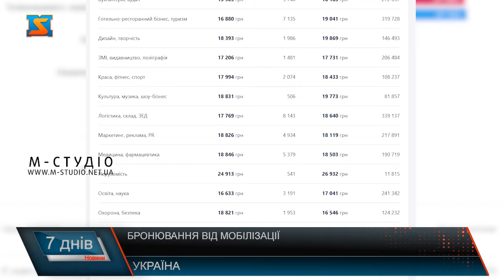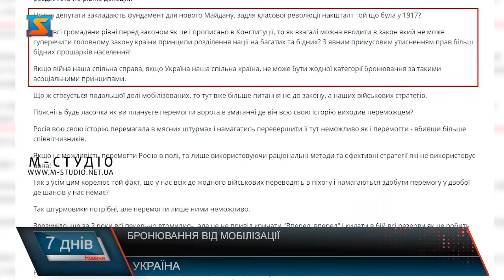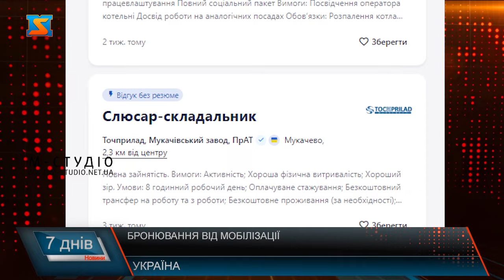Бронювання працівників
Нещодавно Кабмін подав до Верховної Ради законопроект №10378, який передбачає суттєві зміни у процесі мобілізації населення. Зокрема, як з'ясувалося, бронювання від мобілізації отримуватимуть лише українці із високою зарплатою. За новою ініціативою Кабміну спільно з Офісом президента, бронювати можна буде лише співробітників підприємств із середніми зарплатами понад 35 тисяч гривень. Такою “білою” зарплатою в нашій країні похвалитися можуть далеко не всі – середній зарплатний показник по країні зараз становить близько 18 тисяч (3 квартал 2023). Це означає, що на броні будуть співробітники банків і страхових компаній, і то недовго. Адже основна частина економіки України – це низькорентабельні підприємства на кшталт енергетичних, транспортних, медичних, промислових. Відповідно, - лікарі, енергетики, працівники сільського господарства, промисловості та ВПК - підлягатимуть мобілізації без права броні. На тлі посилення мобілізації, ймовірно, Україну чекає масовий відтік персоналу. Та не лише брак персоналу – проблема, з якою зіштовхнуться підприємства. Також це призведе до падіння виробництва та скорочення податкових відрахувань до бюджету України. Враховуючи, що багато компаній України вже відчувають кадровий голод, наслідки цього нововведення для держбюджету в частині податкових надходжень можуть бути катастрофічними. У підсумку країна втратить ще більше податків. А податкові надходження до Бюджету - основне джерело фінансування ЗСУ, в якому й так не вистачає ресурсів для покриття всіх потреб Сил Оборони. Тепер їх стане ще менше. Загалом новина вже стала резонансною, і поки керівники підприємств очікують на ухвалення чи не схвалення нового законопроєкту про мобілізацію, у соцмережах вже активно розмірковують на цю тему. Так журналіст, Олег Чеславський, припустив, що ховається за прийняттям такого документу.